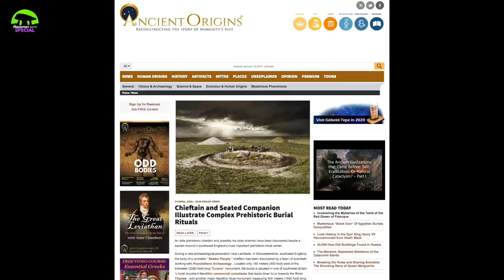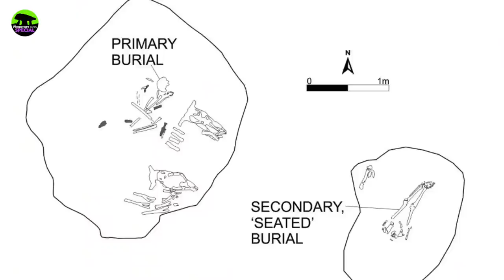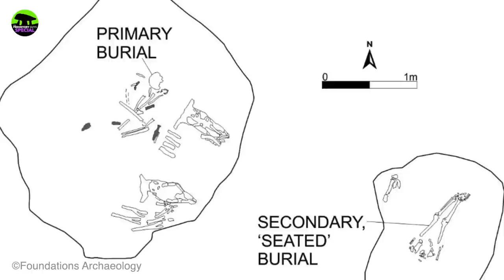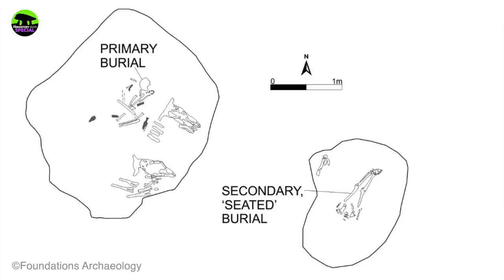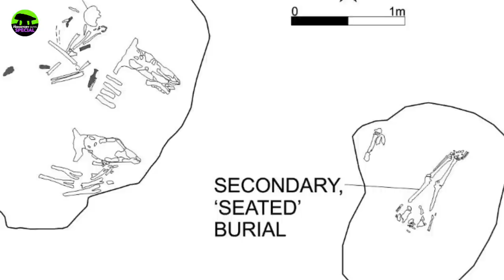The Bronze Age Shaman Under a Skate Park?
The first show in a new format (hope you approve) concerns the recent reports of a Bronze Age find in Gloucestershire. In the UK it was promoted with headlines like "Bronze Age Chieftain and his Shaman Discovered Under UK Skate Park"!  Ring any bells? Well, we thought that a bit unlikely so true to form , we thought we'd better do a bit of digging on your behalf.

If you want to show some love to the Prehistory Guys but don't want the commitment of a monthly subscription, you can make a on off donation by following the link below. NOTE: all single donations go forward to a special fund for our next location movie.